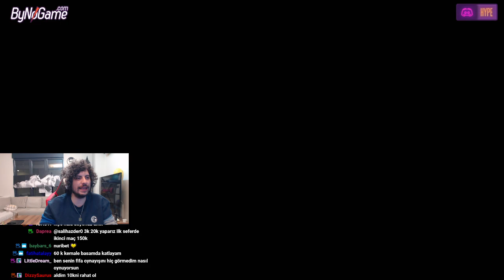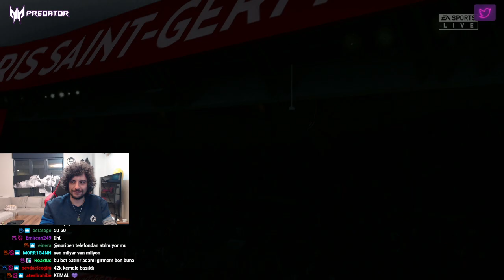HYPE | KENDİNE MÜZİSYEN VS HYPE FİFA 21!!